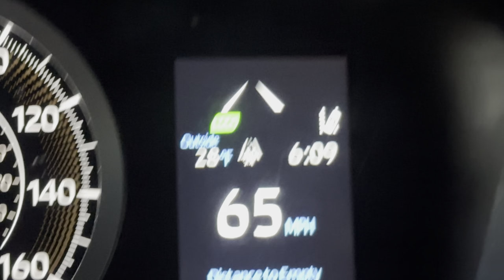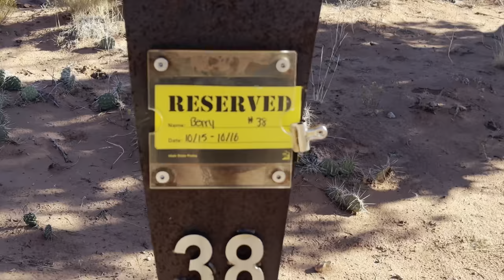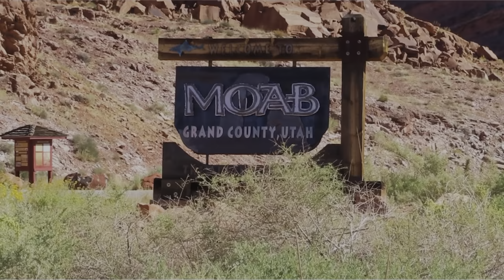Epic Utah Landscape Photography - Dead Horse State Park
Camera Gear
iPhone 14 Pro
Canon 6D
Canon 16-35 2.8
Canon 10-17
Canon Sl2
Manfrotto Tripod
iPhone Mount
Rode Video Mic
Mic Wire for IPhone

Backpacking Gear
Osprey Daylite Plus
Kammok UL Mantis
Kammok Quilt
Nalgene Bottle
Adidas Terrex Shoes

Portable Stove
Sea to Summit Long Spork

JetBoil Fuel (Cheaper To Purchase In Any Outdoor Store)

Darn Tough Socks
Dry Bags
Nuun Hydration